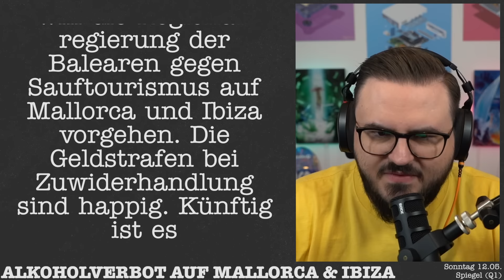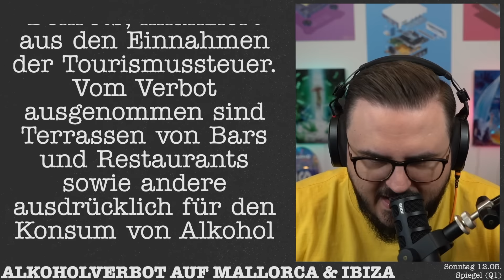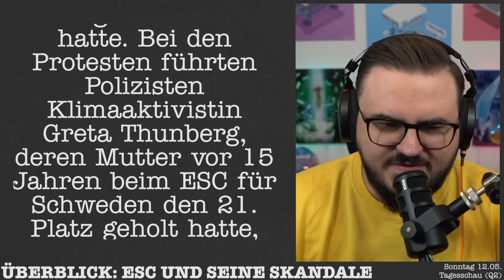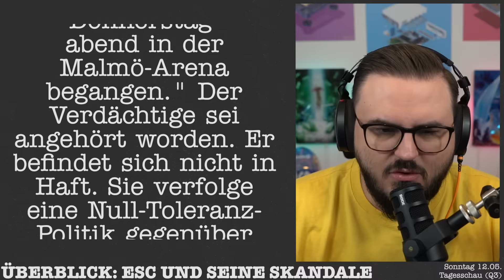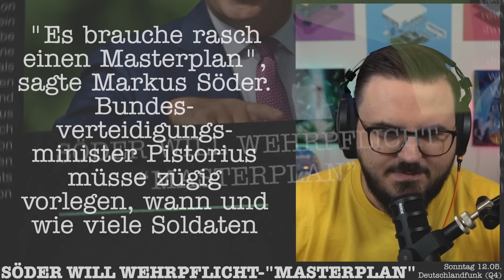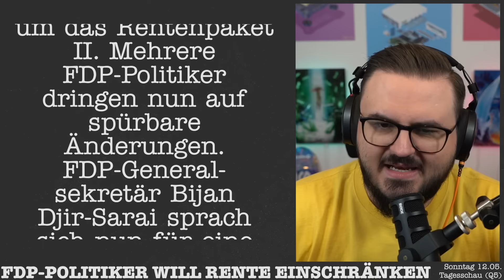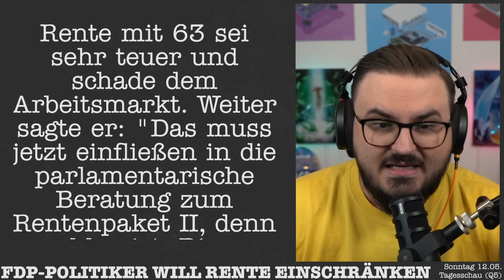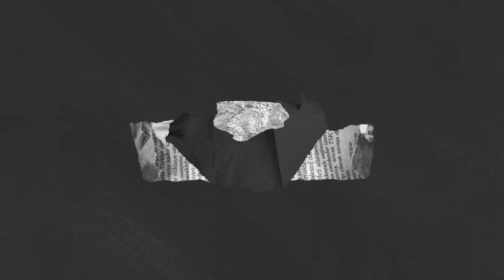Alkoholverbot auf Mallorca & Ibiza beschlossen! 🍺🚫 Alle News vom 12.05.24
KAPITEL
00:00 ALKOHOLVERBOT AUF MALLORCA & IBIZA (Q1)
03:29 ÜBERBLICK: ESC UND SEINE SKANDALE (Q2,Q3)
10:07 SÖDER WILL WEHRPFLICHT-"MASTERPLAN" (Q4)
14:06 FDP-POLITIKER WILL RENTE EINSCHRÄNKEN (Q5)
17:04 DIE SCHATTENSEITE DES SOLAR-BOOMS (Q6)